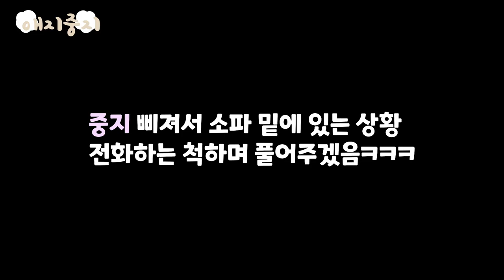삐진 강아지 전화하는 척 화 풀어주기...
삐진 중지한테 최준이 보여요.